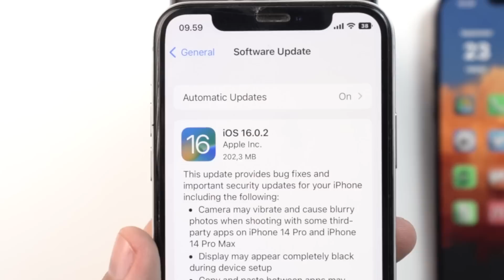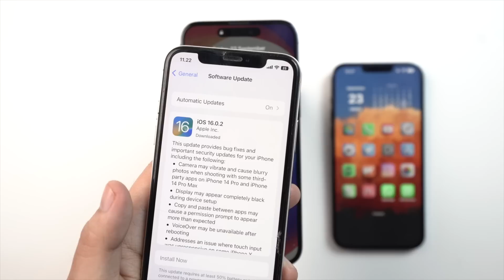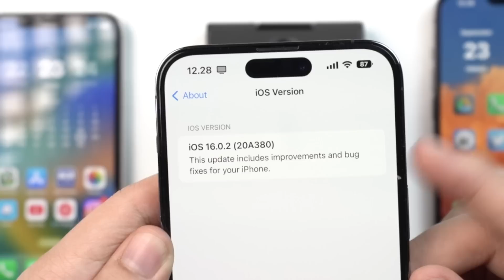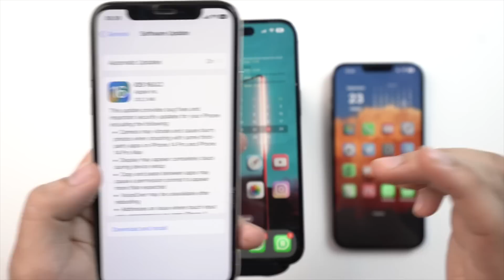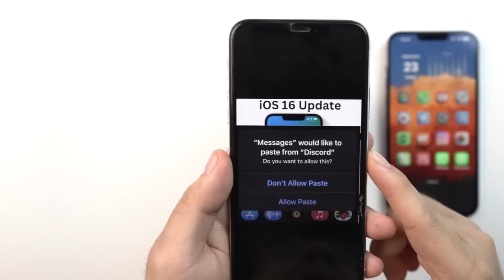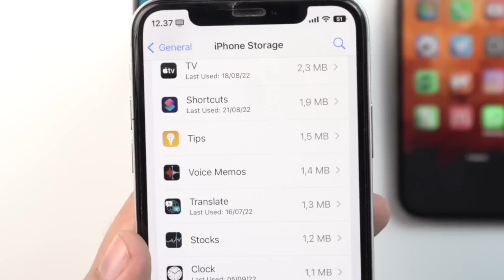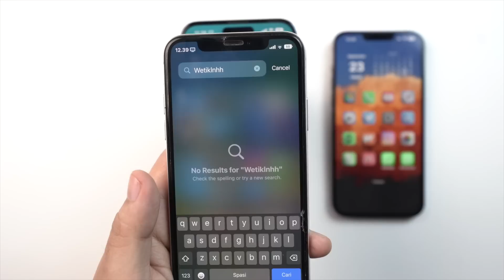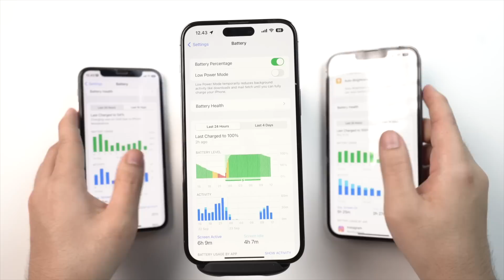Rilis iOS 16.0.2 - Update Penting untuk Pengguna iPhone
iOS 16.0.2 Resmi dirilis oleh Apple
buat kamu para Pengguna dapat mengunduh Langsung, Melalui Software Update pada device kalian, berikut Perbaikan Bugs iPhone di iOS 16.0.2

Berikut iPhone yang dapat Menggunakan iOS 16 :
iPhone 8
iPhone 8 Plus
iPhone X
iPhone Xs
iPhone Xs Max
iPhone Xr
iPhone 11

iPhone yang tidak Support iOS 16 :
iPhone 5
iPhone 5s
iPhone 6
iPhone 6 Plus
iPhone 6s
iPhone 6s Plus
iPhone 7

Semoga tips ini dapat bermanfaat ya buat temen2 diluar sana hehe